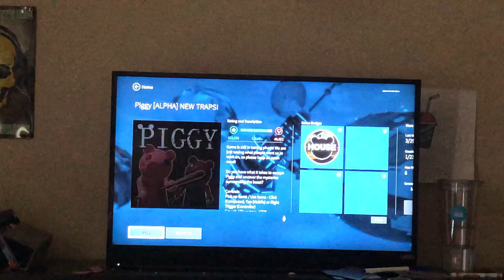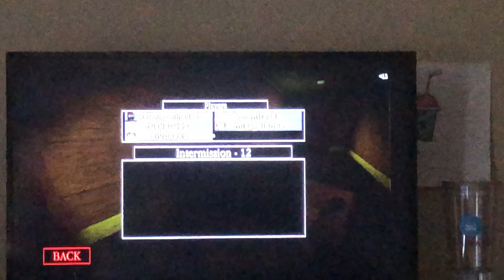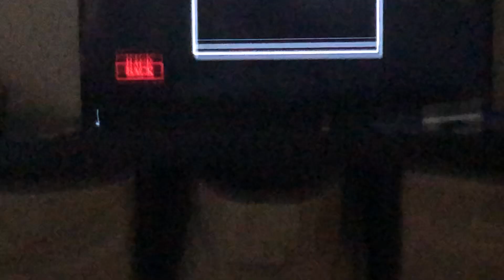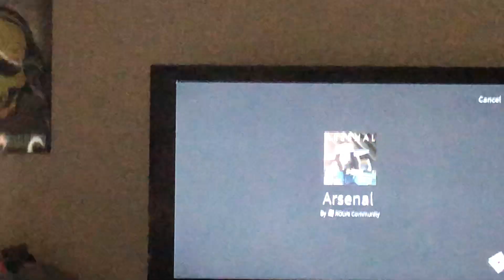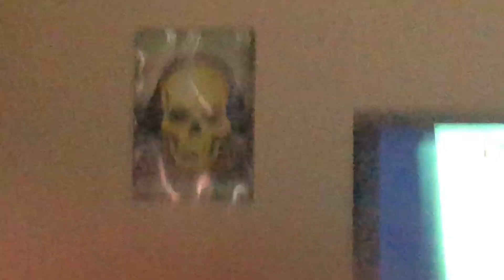Some piggy and arsenal w/ little sister